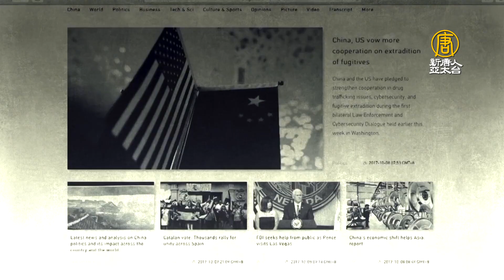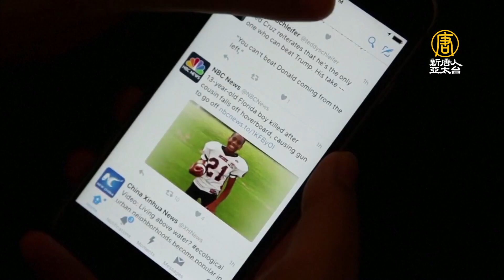北美新華社註冊外國代理人 更多內幕曝光